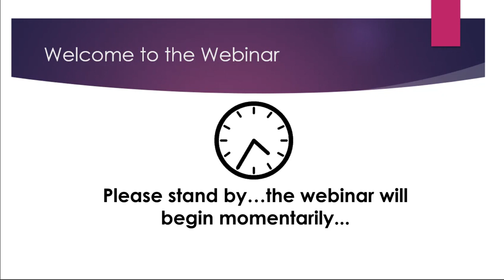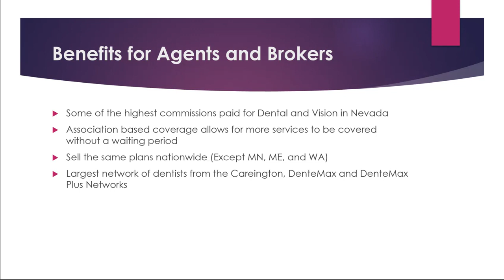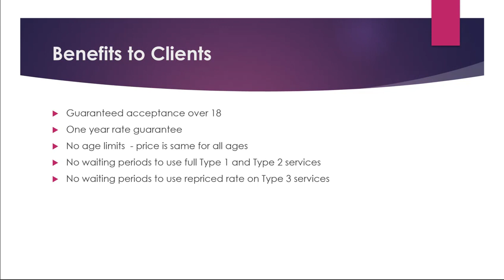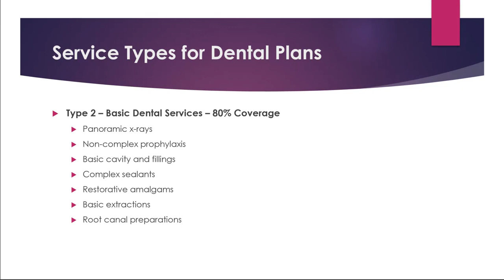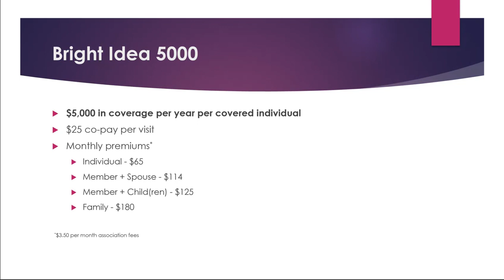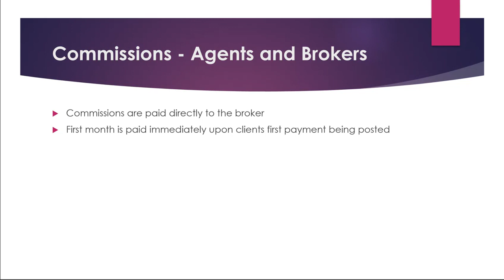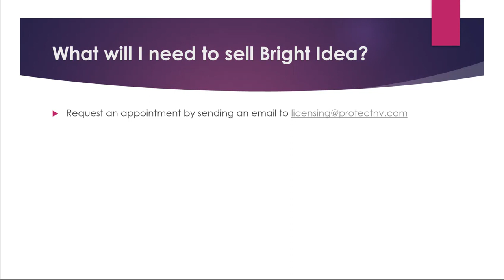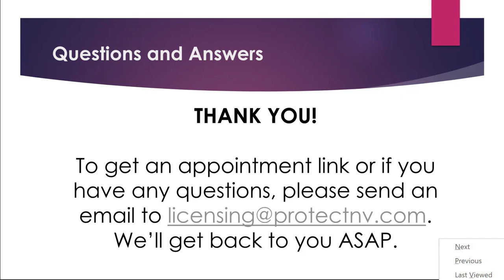Nevada Individual Association Dental -Broker Webinar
Finally, Nevada has association dental insurance for individuals that pays a great commission, and also offers amazing benefits to your clients.  Watch our short webinar, and then use this link to get appointed to sell it.